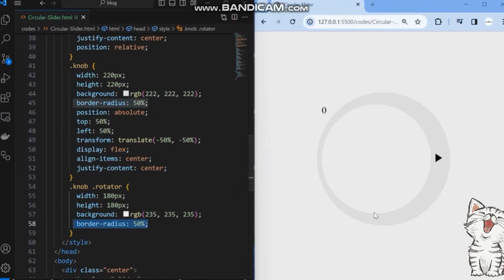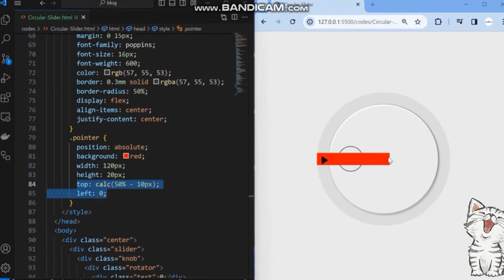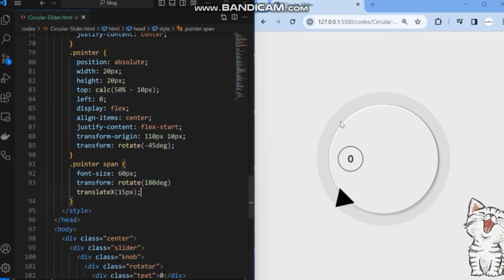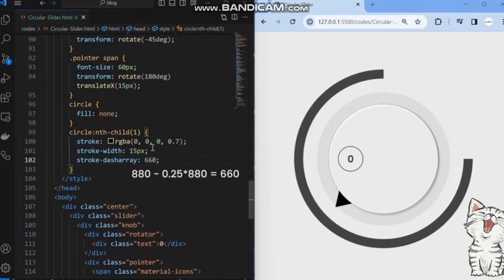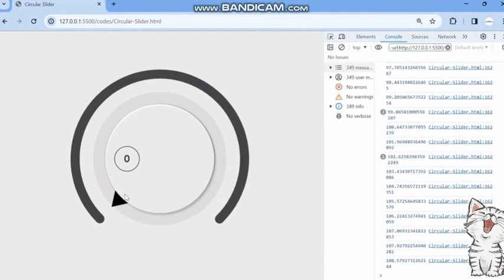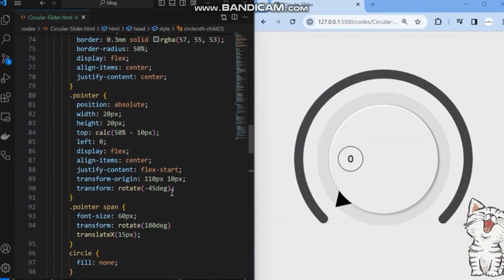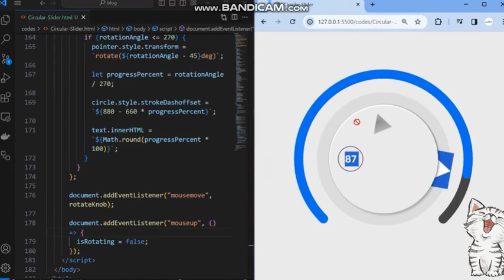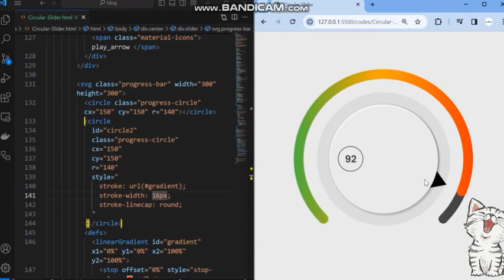Creating a Custom Circular Slider Using JS... UNDER 10 MINS!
booking,ticket booking system
SS Water Drop Logo Effect
code with mcawali
Water Drop Effect In CSS
CSS Only Water Drop Effect
Dropmorphism
Drop Morphism
Water Effect CSS
Water Drop CSS
CSS Water Effect
How To Draw Water Drops
Top CSS Effect
Water Drop
Realistic Water Drop
CSS Effect
CSS3 Effect
Rain Drop CSS
Code With Developer HTML CSS
Cool CSS Effect
Code With Developer
CSS Drop Shadow
Cool CSS
HTML CSS
Code With Developer CSS
CSS For Beginners
HTML
CSS Only
s
Valentine's Day Treats 2020
Easy Valentine's Day Cake
DIY Valentine's Day Treats 2020
Valentine's Day Cake
Valentine's Day Party
Valentine's Day Party Games
Valentine Cookie Decorating
DIY Valentine's Day Gifts
css animation
html
css
animation using html and css
html css animation
animation
falling hear animation using html css and js
twitter like animation html css
css heart animation
css button animation
html and css animation
html and css projects
animation using pure css & html
Valentine's Day HTML CSS JS tutorial
DIY Valentine's Day web design
Valentine's Day coding project
HTML CSS Valentine's Day animation
Valentine's Day coding ideas
Web development Valentine's Day project

animation
css3 effects
css3 animation
css3
effects
animation
creative
background hover effects
glowing dots
animation using html css
animation on hover
how to
css effects
animated background,background animation,css,border animation,animated border,online tutorials
css effects,css animation
css border animation
animated gradienr border
css tricks,css3 animation effect
css tutorial,animating border
awesome css effects
html
css
javascript
jquery
bootstrap
html5
css3
html and css
web design
web development
html css tutorial
how to
button
buttons
css buttons
html button,pure css,pure css button
css glowing button
glowing button with hover effects
onlinetutorials
easytutorials
codingnepal
codingplay
coding play
neon light buttonanimation effects
creative button animation
neon light button animation effects
glass morphism
glowing gradient border effects
Animated Login Form Using HTML & CSS only